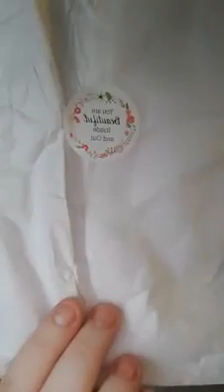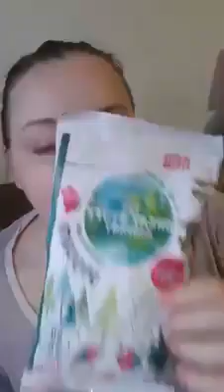Natural Wellness Box unboxing by Jasmine for BoXession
Natural Wellness Box unboxing by Jasmine for BoXession Facebook group